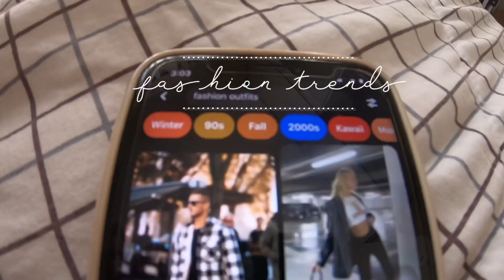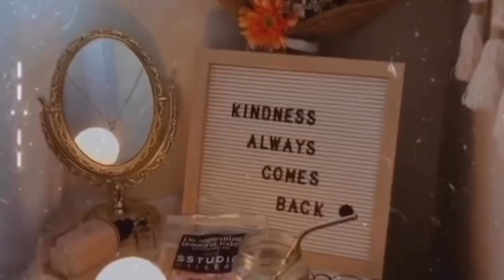CONFIDENCE HACKS: 5 Ways to Instantly Boost Your Self Esteem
Hi,

Here I am again for another vlog but today I'm actually going to give you some of my tips that I used in my daily life. I know we are struggling sometimes with depression & anxiety. It's not easy to be positive all the time. Some days you will feel like you just can't do it anymore. You want to give up in everything. You feel like you have nothing to live for. You feel like your efforts are going to waste. You are are surrounded with negative people who doesn't even support you with your goals and that will make you think "how am I going to ever handle all this?" But wait .. If you take a moment to think about the bigger picture, you'll understand that all that you've fought for will never go to vain and you'll realize how strong you are. ☺️

Self Confidence isn't walking into a room thinking you are better than everyone, it's walking in not having to compare yourself to anyone at all.

These are the tips that I wanted to share with you. Stop comparing your journey with other people. We all have to start somewhere. JUST BE YOU AND DO YOU. 🤍

Love,
Rian Ko ✨